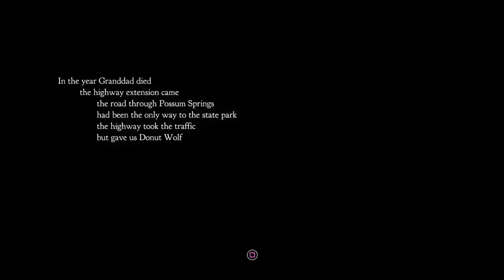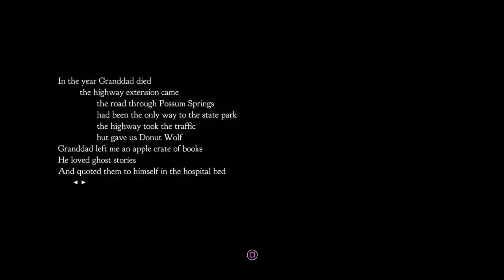Night in the woods #1